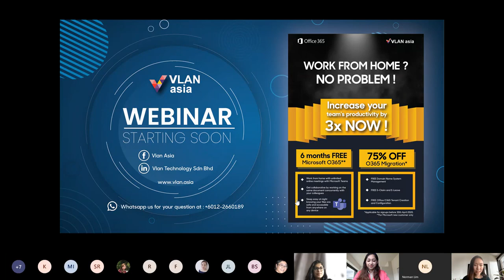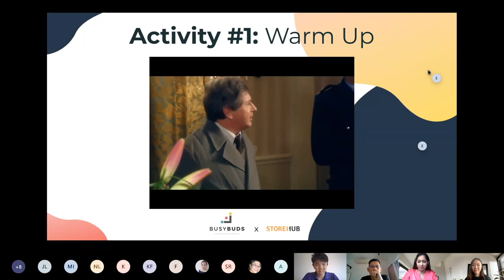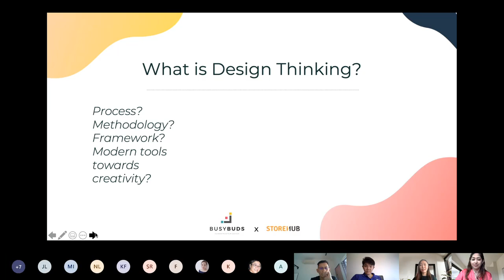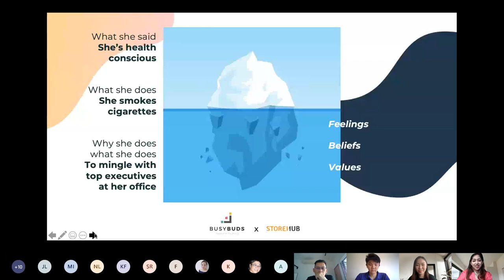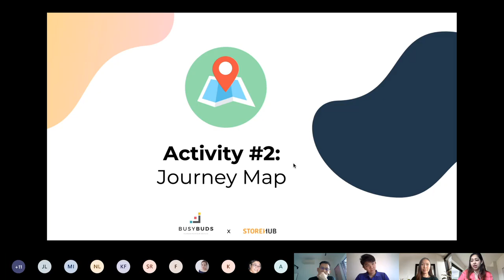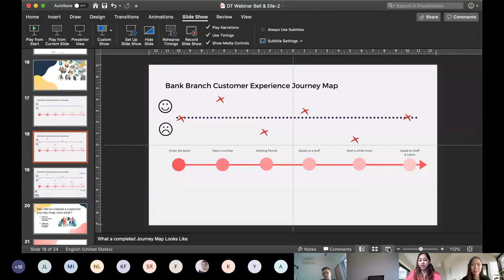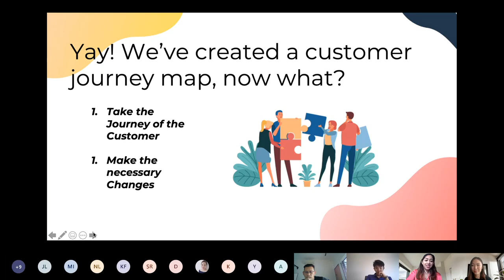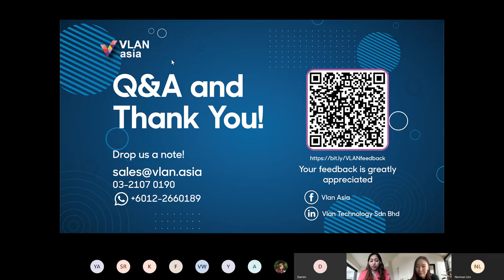Design Thinking - Innovation through Empathy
Isabell (BusyBuds) & Jun-Elle (StoreHub) share how we can Innovate through using an user-centric approach and starting with EMPATHY.

Webinar done for VLAN Asia.